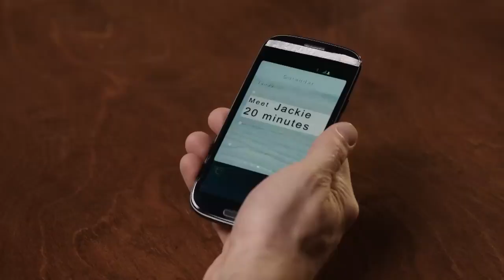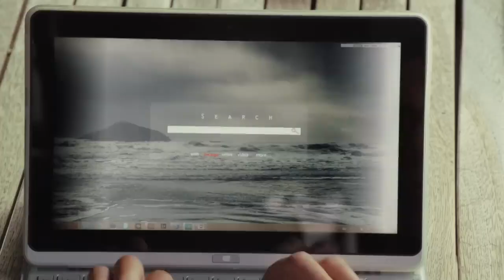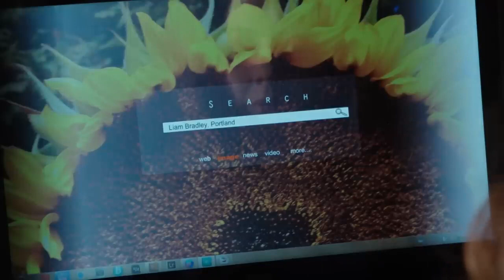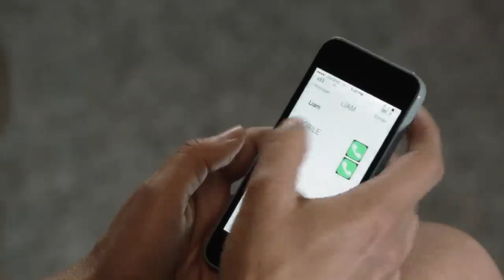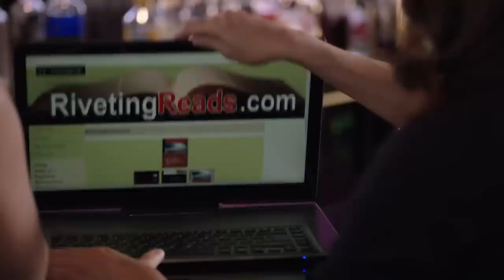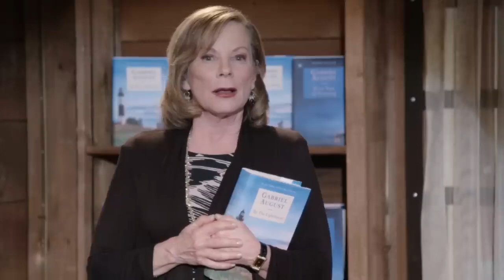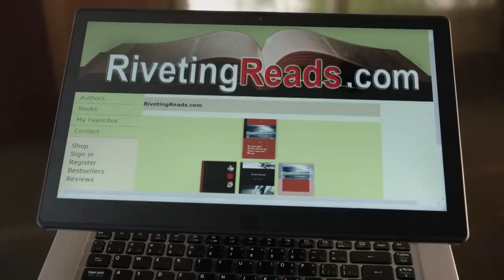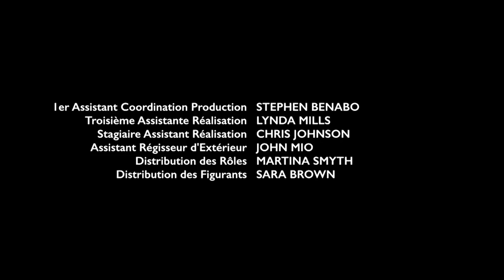Un roman d'amour - Film romantique complet en français 2023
Liam Bradley est un jeune écrivain à succès qui préserve son anonymat en écrivant ses romans à l'eau de rose sous un pseudonyme. Quand il rencontre Sophie, une critique littéraire, il tombe immédiatement sous son charme.